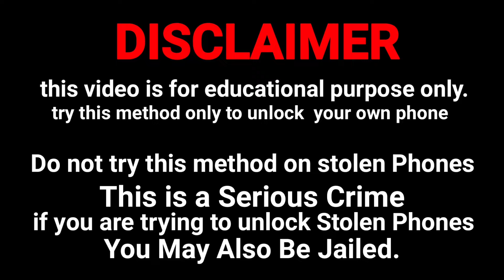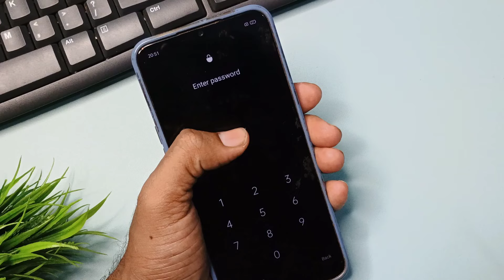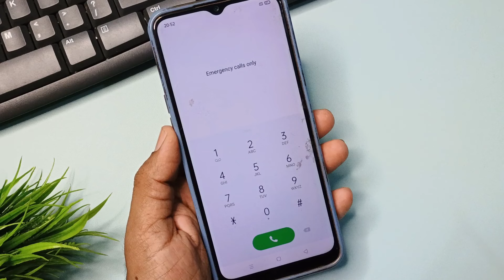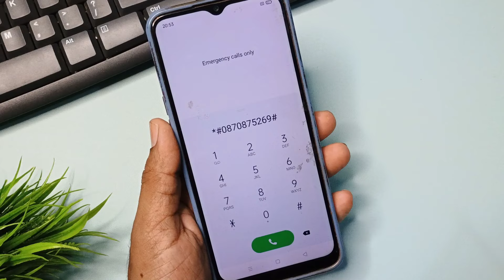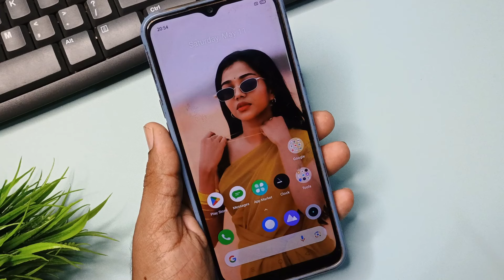oppo mobile ka lock kaise tode | how to unlock oppo phone if forgot password